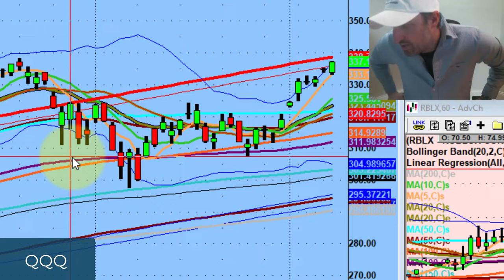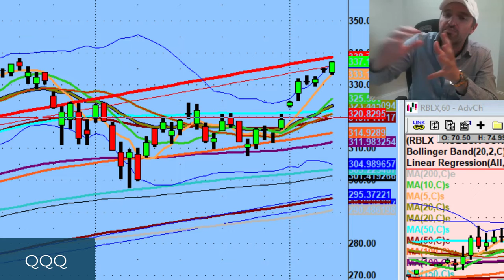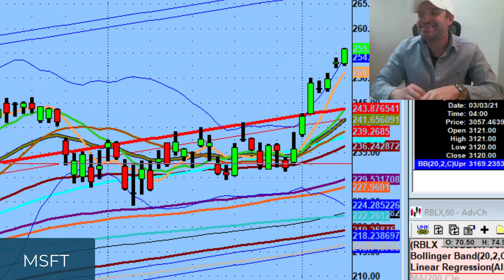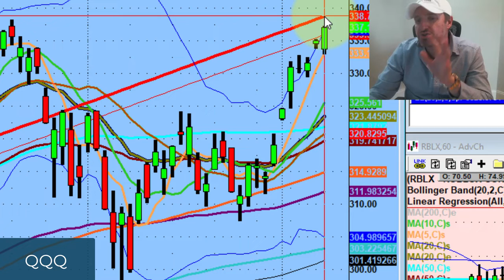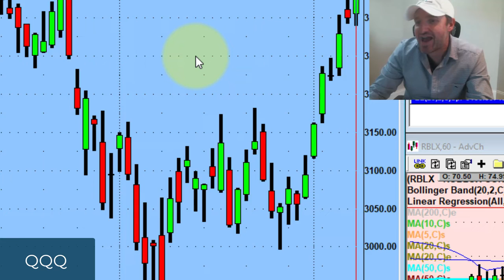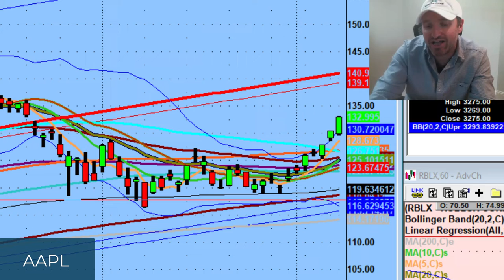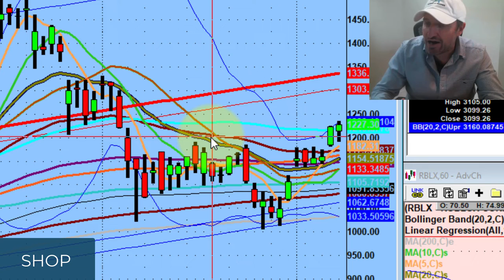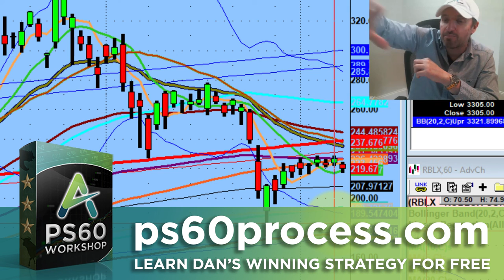Is It Too Much Too Fast?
Tonight we discuss QQQ reclaiming the 50MA and started aggressive buy bias. Still a lot of value out there but do not buy over extended moves and names I am watching towards the downside...

💚 COMMUNITY SUPPORT 💚